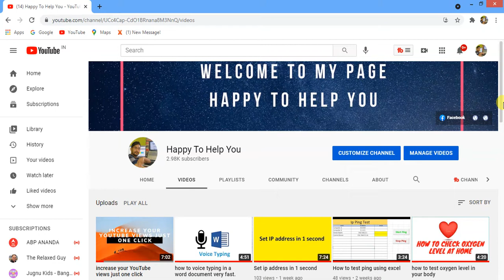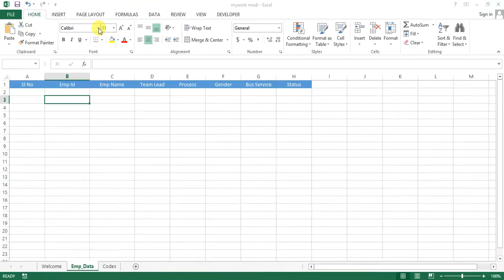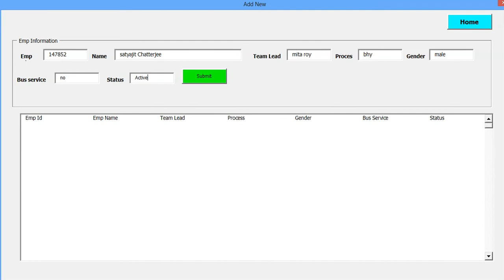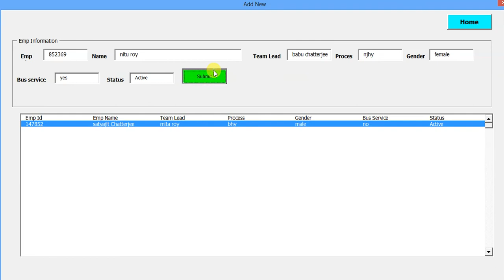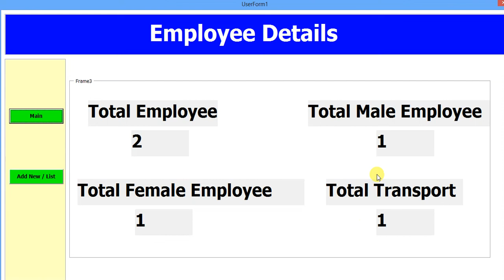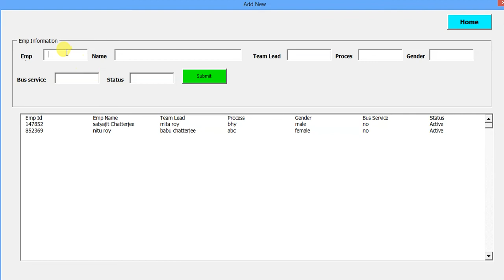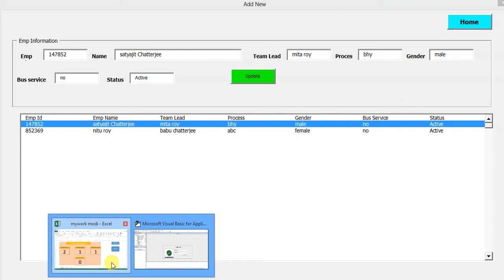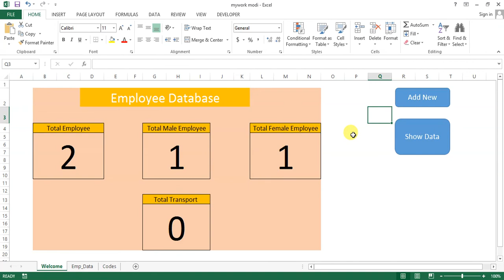👌👌👌Employee Database using excel || free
Employee Database
Employee Database using excel